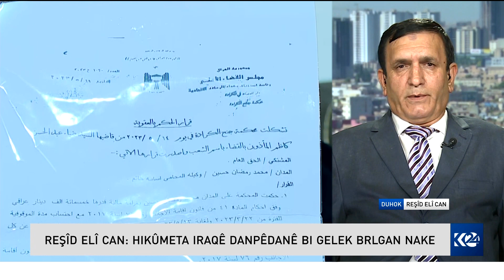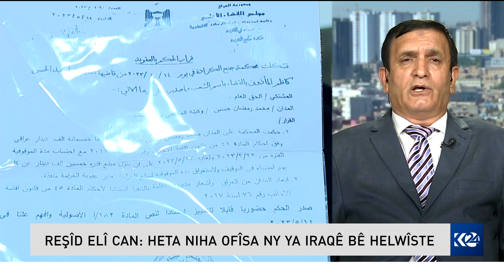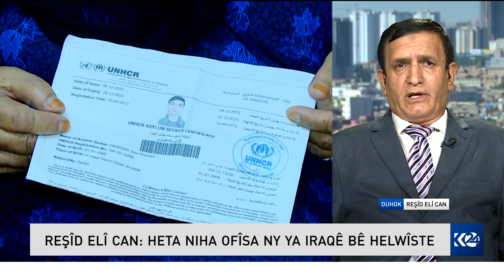REŞÎD ELÎ CAN: IRAQÊ BIRYAR DAYE SÊ PENABERÊN DIN RADESTÎ ŞAMÊ BIKIN